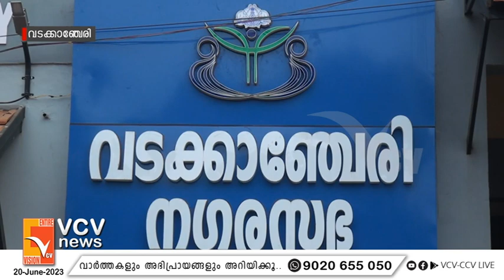വടക്കാഞ്ചേരി നഗരസഭയിൽ ലിഫ്റ്റ് സൗകര്യം വരുന്നു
വടക്കാഞ്ചേരി നഗരസഭയിൽ ലിഫ്റ്റ് സൗകര്യം വരുന്നു ; കൗൺസിലൻമാരുടെ ഏറെ നാളത്തെ ആവശ്യമാണ് യാഥാർത്ഥ്യമാകാൻ  പോകുന്നത്

# UPDATES
VCV NEWS

Wadakkanchery, Thrissur